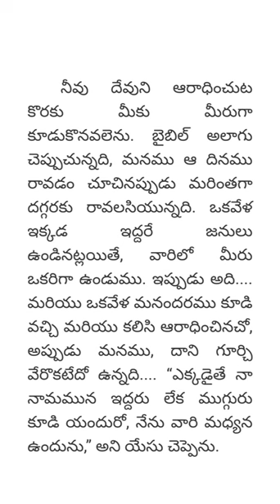వర్తమానమును గౌరవప్రదమైనదానిగా ఉంచుము_By Bro.William Marion Branham